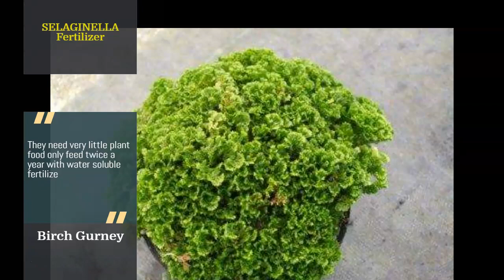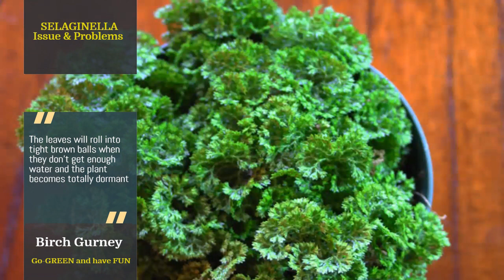Selaginella | Selaginella Tips & Tricks | Selanginella Care | Selanginella Plant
Tips & tricks for keeping your Selanginella healthy & happy as an indoor plant! The care needs for the plant are simple. Keep a good watch on your plant and try to talk to them, understand them so you know how to care for the plant. If you notice a warning sign such as; drooping, discoloration, stunted growth, & abnormal things like that make changes to your routine! Go-GREEN and have FUN